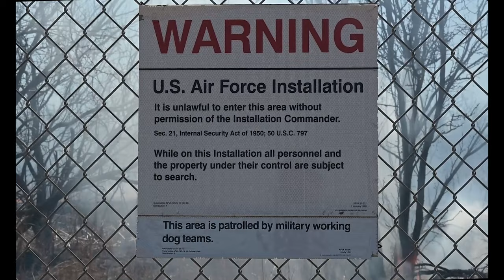Dyess Air Force Base Prescribed Burn 2022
The 7th Civil Engineer Squadron, in conjunction with San Antonio’s Air Force Wildland Fire Branch experts, execute prescribed fires weekend to reduce the risk of future wildfires while limiting impact to flying operations.

Dyess Air Force Base Prescribed Burn 2022 B-Roll Package
ABILENE, TX, UNITED STATES
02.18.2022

Film Credits: Video by Senior Airman Reilly McGuire
7th Bomb Wing Public Affairs